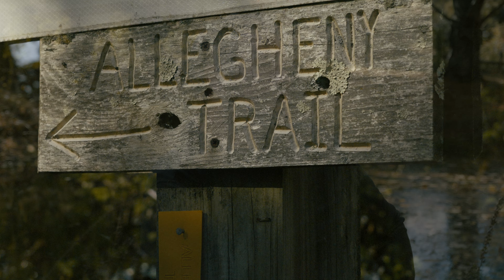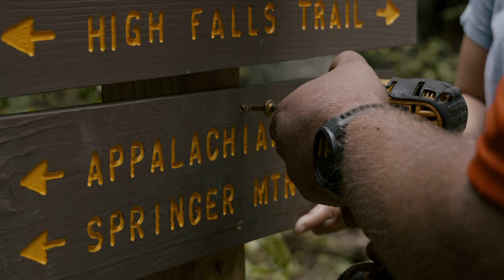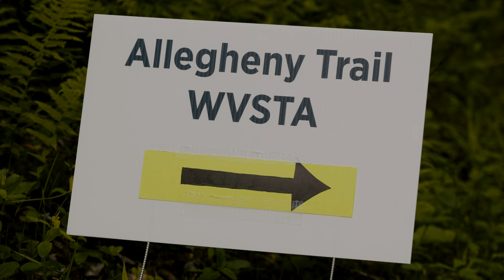The Allegheny Trail: West Virginia's Longest Hiking Trail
The Allegheny Trail is West Virginia's longest hiking trail spanning 311 miles. This short film covers the trail history, what it takes to maintain the trail, and welcomes you to become part of its future!

🎥 Film Produced By:
Jester Wallis Productions